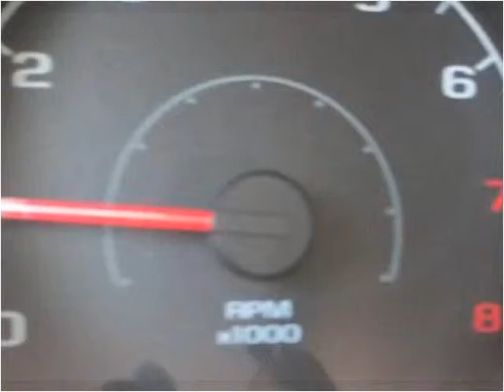2007 Chevrolet Cobalt Used Cars Louisville KY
This 2007 Chevrolet Cobalt is available from Craig and Landreth Cars - Fern Creek.